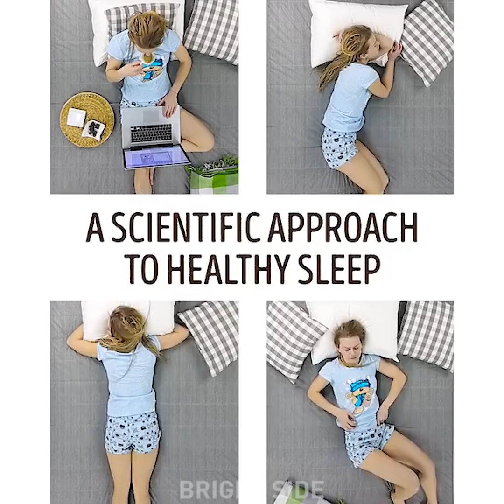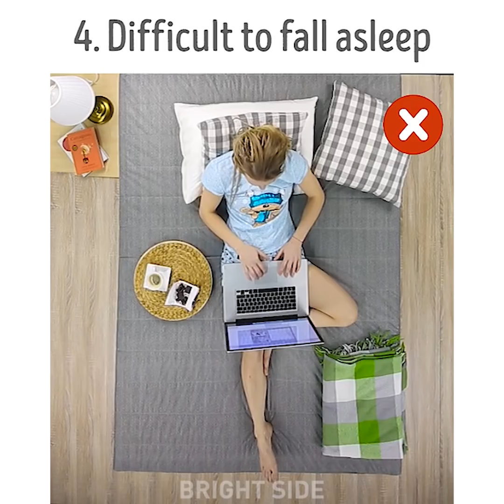HOW TO SLEEP CORRECTLY